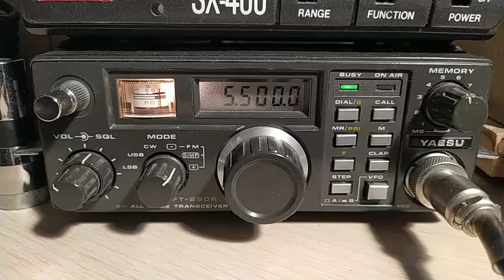activación SOTA Cerro del Telégrafo de Moralzarzal/Collado Mediano EA4/MD-054